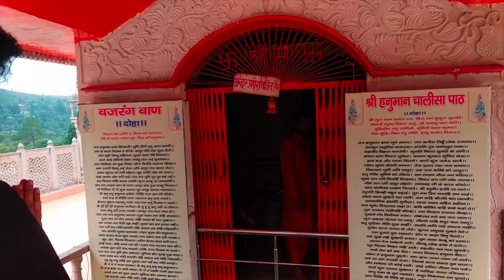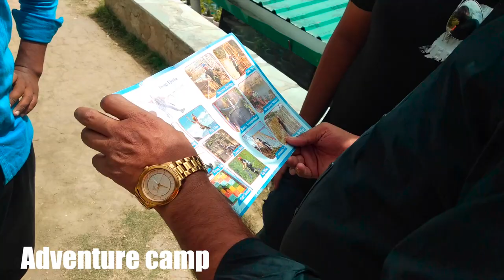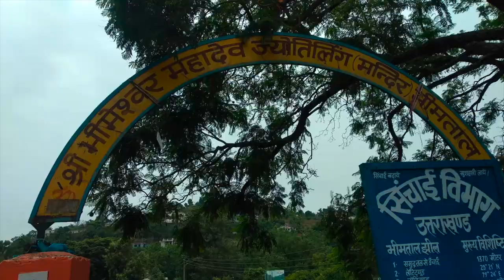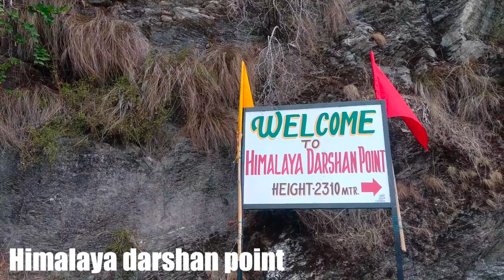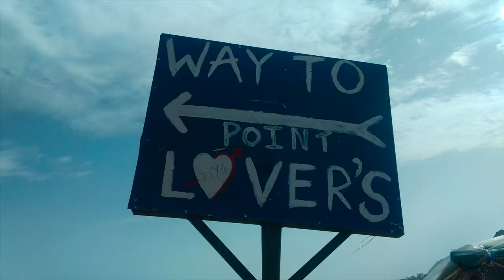NAINITAL LAKE VIEW EP.-2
Episode- 02 of our Delhi to Nainital road trip by Bus.
In this video, we watch Nainital lakes.

Performed by-

mayankkeshufilms vlogs channel is to show my day to day activities.

If you like to watch motivational, inspirational and comedy videos